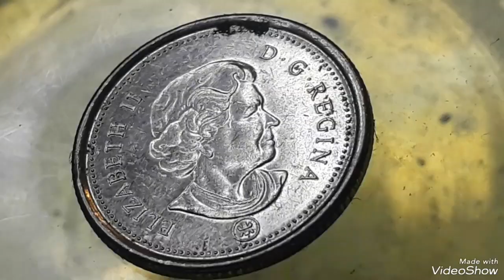Canada 10 Cents 2013 Elizabeth II Mint Error Coin valuable Worth Money !!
Rarecoins# lostantique#Canada #10 Cents# 2013 Elizabeth II# Mint Error# Coin valuable Worth Money #